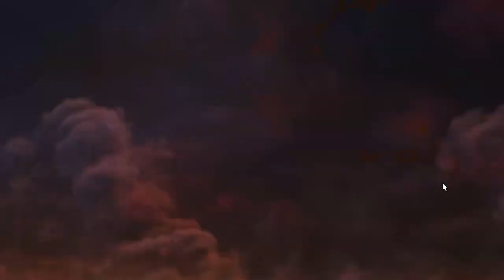FFXIV Caster DPS Job Comparison Guide | Black Mage, Red Mage and Summoner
Yeeee, my favorite jobs! If you love magic, big damage and feeling like a powerful mage, odds are one of these jobs is going to be your favorite!

🧙‍♂️This website for endgame rotations for casters!

My Top 6 FFXIV Tutorial Videos!

My mission for this channel is to provide practical, thorough FFXIV tutorials and guides for this wonderful world of Eorzea!
   -Stefan Ash (Gaymer Dudes)

About:
In this video, Stefan Ash ffxiv will talk about ffxiv beginner guides for FFXIV Black Mage, FFXIV Red Mage, FFXIV Summoner which are long for BLM, RDM, and SMN. FF14 Endwalker will bring some changes to FFXIV SMN but we will go over those when they come out. I created this FFXIV Job Comparison so you can best choose which FFXIV Class you should start with or level up next. This is not a FFXIV Damage rotation Guide, this is a guide for FFXIV Job specifics skills so you can understand the differences between the jobs. This should be used as a FFXIV Beginner Guide or FFXIV Beginner's Guides or FFXIV Beginner Tips and Tricks.